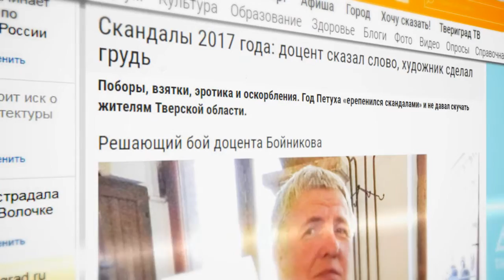Промо - Твериград: итоги года